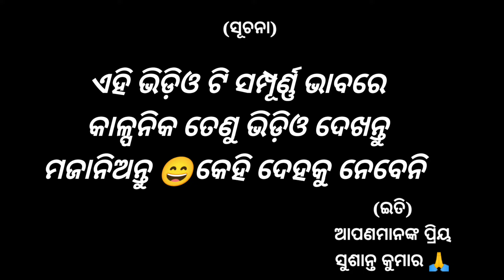ହିଷ୍ଟ୍ରିଆ ବୁଢାର Valentine || HISTRIA BUDHARA VALENTINE ||NEW ODIA COMDEY ||SUSANTA KUMAR || COMEDY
ଟିକେ ହସି ଦିଅନ୍ତୁ 😘

ଆପଣମାନଙ୍କ ଭଲପାଇବା ଆଉ ଆର୍ଶୀବାଦ ଆମ ଉପରେ ସବୁବେଳେ ରହୁ 🥰🥰🥰🥰🥰🥰love you all 🥰🥰🥰

👉CAST :- Bikas, Rabi, deepak, susanta, alok

👉CONCEPT :- susanta kumar

👉DOP :- Susanta kumar

👉EDITING BY :- Susanta kumar

👉CAMERA MAN :- Deepak, susanta

👉DIRECTION :- Susanta Kumar

👉MAKEUP :- Susanta kumar

👉DINNER :- ମା ହାତ ରନ୍ଧା ଖାଦ୍ୟ 😘😘😘